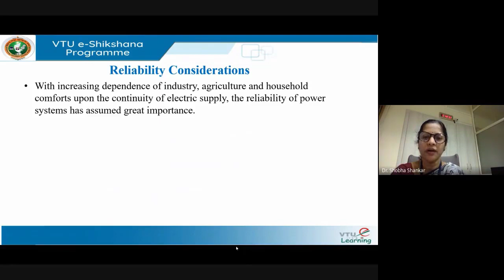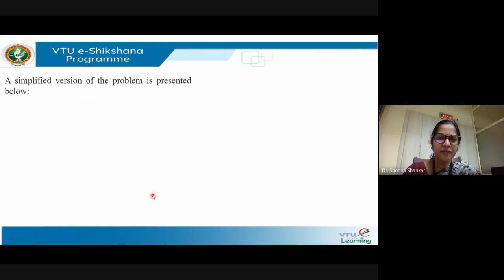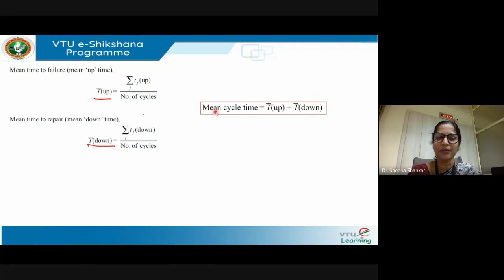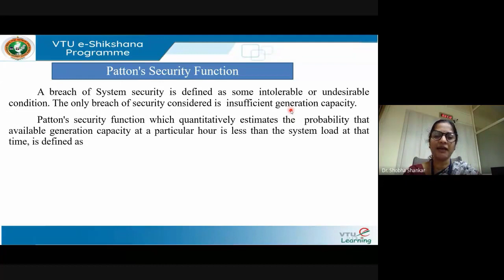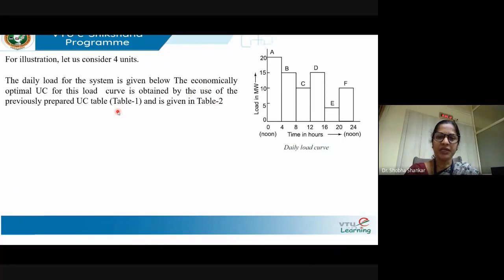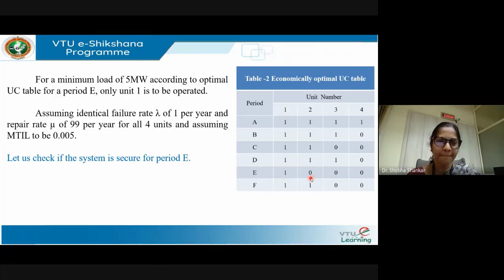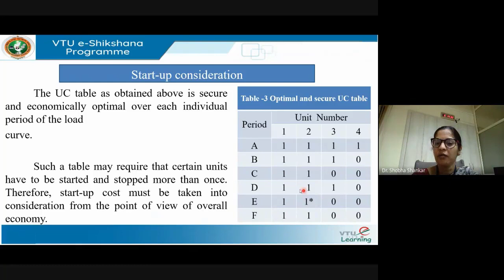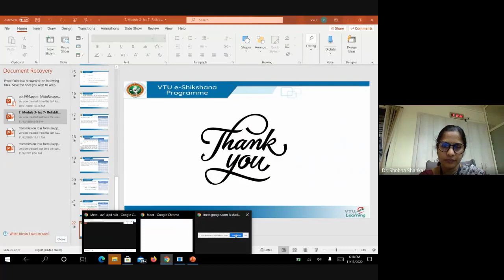Module 03 - Lecture 07